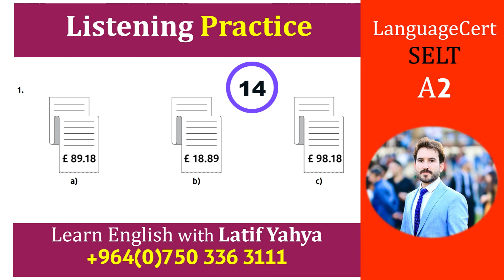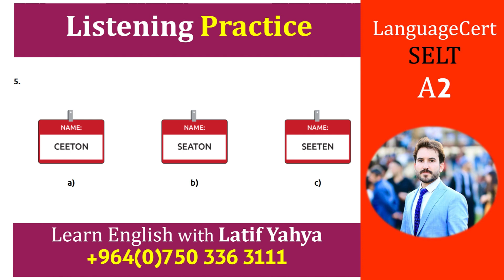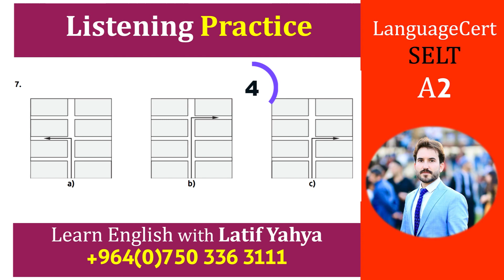A2 Listening Practice with Answers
This English Listening Test consists of 7 questions. It is designed for (A2 Learners). it improves your listening skill.

🔵 ئەم تێستە چیە؟
ئەم تێستە پێکهاتووە لە ٧ پرسیار، هەر پرسیارە و ٣ بژاردەی هەیە. تایبەتە بۆ ئەو فێرخوازانەی کە ئاستی لسنینگیان لاوازە یا خود لە سەرەتای فێربوونی زمانی ئینگلیزیدان.

🔵 چۆن بتوانم تێستەکە ئەنجام بدەم؟
پێش ئەوەی ریکۆردەکە دەستپێبکات، پرسیار و وەڵامەکان دێنە سەر شاشە. بۆ هەر پرسیارێک، دوو جار ریکۆردەکەت بۆ دەخوێنرێتەوە، تۆش پێویستە لە ماوەیەکی کەمدا وەڵامەکە لای خۆت دیاری بکەیت، دوای ١٥ چرکە وەڵامەکەت بۆ دێتە سەر شاشە.

🔵 سودی ئەم تێستە چییە؟
ئەنجامدانی ئەم تێستە، گرینگە بۆ بەهێزکردنی توانستی تێگەیشتن لە زمانی ئینگلیزیدا بە تایبەت لە :
چۆنیەتی پێشاندانی شوێنێک یان قسەکردن لە سەر رێگاوبان کە زۆر گرینگە بۆ بارودۆخەکانی تاقیکردنەوەی لەنگویج سێرت.
چۆنیەتی دەربرینی نرخی کالاکان.
چۆنیەتی دەربرینی بەرزی باڵای کەسێک.
چۆنیەتی دەربرینی بەروار.
قسەکردن لە سەر پۆشاک.
زانینی هەندێ جۆری میوە.